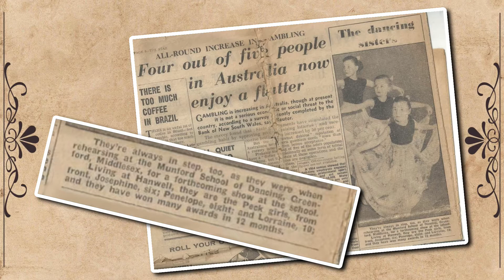Peck Family Memories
A short photo album of the Peck family childhood.

Lorraine Peck (Mulcahy),
Penny (Penelope) Peck (Masters),
Josephine (Jo) Peck (Murray)
Nancy Peck
Bill (William) Peck